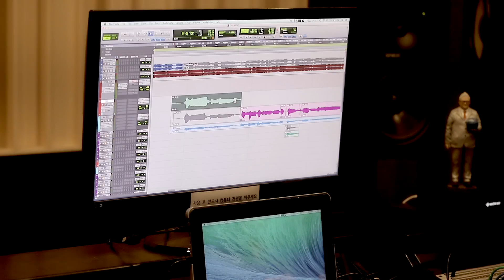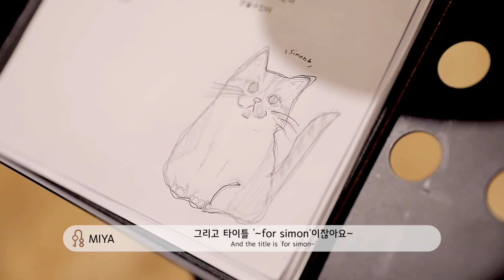[MAKING] GWSN 'Recipe ~ for Simon' Studio Behind Scene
GWSN 'Recipe ~ for Simon' Studio Behind Scene